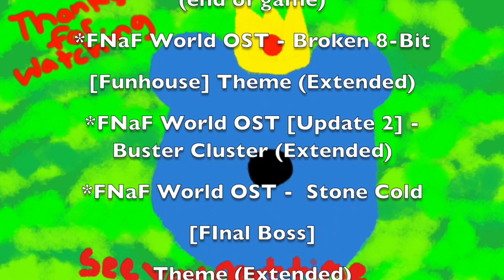Funtime Freddy Plush Review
TIme to roast the heck out of Mr. Funtime Freddy.